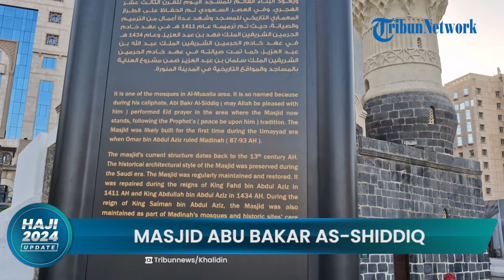Masjid Abu Bakar, Ikon Klasik Bersejarah di Madinah dan Tempat Nabi Muhammad SAW Salat Idulfitri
Laporan Khalidin Umar Barat dari Arab Saudi

TRIBUN-VIDEO.COM - MADINAH, Menjejakkan kaki di Kota Madinah Almunawarah, Arab Saudi Anda akan disuguhi dengan berbagai ikon bersejarah umat Islam.

Selain Nabawi, salah satu masjid bersejarah yang menjadi ikon umat Islam di Madinah adalah Masjid Abu Bakar.

Terletak  di barat daya atau sebelah timur bagian selatan Masjid Nabawi, Masjid Abu Bakar Siddiq, merupakan salah satu dari tiga masjid tua bersejarah di Kota Madinah.

Wartawan Serambi Indonesia Khalidin Umar Barat selaku anggota Media Center Haji (MCH) 2024 di Arab Saudi Jumat  (24/5/2024) sore tampak bangunan tersebut memiliki bentuk sederhana yang klasik.

Dengan perpaduan tumpukan batu basal yang digunakan untuk membangun masjid ini.

Batu basal yang berwarna hitam ini berpadu dengan warna putih pada kubah dan menaranya. Nuansa antik semakin terasa dengan pintu masjid yang terbuat dari kayu.

Di dinding bagian selatan, ada jalan yang menuju ke dalam Masjid Abu Bakar Shiddiq. Di sisi kanan dan kirinya, ada dua jendela yang berbentuk persegi panjang.

Jalan masuk tersebut langsung mengarah ke ruang shalat. Ruang shalat Masjid Abu Bakar Shiddiq berbentuk kubah.

Dari dalam, kita bisa melihat betapa tinggi kubah masjid ini. Kubah Masjid Abu Bakar Shiddiq mencapai 12 meter.

Ruangan shalat di dalam Masjid Abu Bakar Shiddiq mendapat penerangan dari delapan jendela kecil di leher kubah.

Di bagian timur laut terdapat menara adzan yang area fondasinya berbentuk segi empat. Pintu di sebelah utara masjid ini mengarah ke halaman Masjid Al Ghamamah

Masjid ini pun selalu ramai dikunjungi umat muslim, terlebih saat musim haji sebagaimana saat wartawan Serambi Indonesia yang sedang bertugas sebagai Petugas Penyelenggara Ibadah Haji (PPIH) Arab Saudi berkunjung ke Masjid Abu Bakar.

Di dalam masjid, kita bisa melihat cekungan yang berfungsi sebagai mihrab. Mihrab Masjid Abu Bakar Shiddiq tingginya sekitar dua meter.

Masjid ini terpaut dekat dengan Masjid Ghamamah dan Masjid Ali bin Abi Thalib. Posisinya hanya terpaut sekitar 40 meter dari Masjid Ghamamah atau sekitar 335 meter dari Masjid Nabawi.

Sesuai dengan namanya, masjid tersebut dahulunya merupakan rumah kediaman Abu Bakar Ash-Shiddiq ra, salah satu sahabat Nabi Muhammad SAW.

Mengutip website alriyadh.com, Masjid Abu Bakar merupakan salah satu tempat dimana Nabi dan para keluarganya pernah salat Idul Fitri di sana.

Dulu sebelum dibangun masjid, tempat tersebut merupakan rumah sahabat Abu Bakar As-Shiddiq, Khalifah pertama pasca Rasulullah wafat.

Dikabarkan jika masjid ini dulunya adalah mushalla di dekat rumah Abu Bakar. Abu Bakar biasa menggunakan ruang shalat ini untuk bermunajat, berdzikir, dan melaksanakan sholat sunnah.

Ada juga yang mengisahkan bahwa dahulu, Masjid Abu Bakar Shiddiq pernah digunakan Rasulullah dan Abu Bakar untuk Shalat Id.

Karena itu, masjid ini juga merupakan salah satu masjid dengan nilai sejarah yang sangat tinggi.

Sejak setelah hijrah ke Madinah, Khalifah Abu Bakar menempati rumah yang sekarang menjadi Masjid Abu Bakar ini.

Dalam sejarahnya, masjid ini dibangun Khalifah Umar Bin Abdul Aziz sekitar tahun ke 50 H. Selanjutnya dalam bentuknya sekarang dibangun Sultan Mahmud Khan al-Utsmani (Sultan Mahmud II, wafat tahun 1255H/1839M) dan direnovasi Raja Fahd tahun 1411H tanpa mengubah bentuk aslinya.

Dari Masjid Nabawi, Masjid Abu Bakar hanya berjarak sekitar 600 meter. Sehingga setiap jamaah akan shalat ke Nabawi melalui pintu 310/311 akan melewatinya.

Sehingga Jemaah dapat berkunjung dari Masjid Nabawi ke masjid ini dengan berjalan kaki.

Di sekitar masjid Abu Bakar As-Shiddiq terdapat tempat-tempat duduk yang dibuat dengan semen dengan tinggi sekitar 30 cm. Saat istirahat setelah peziarah melihat masjid bersejarah ini, biasanya mereka duduk-duduk santai sambil menikmati arsitektur indah masjid Abu Bakar ini.

Bagi Anda yang akan berziarah ke Masjid Nabawi patut kiranya untuk berkunjung juga ke Masjid Abu Bakar.  (*)

VP: Ilham Bintang Anugerah